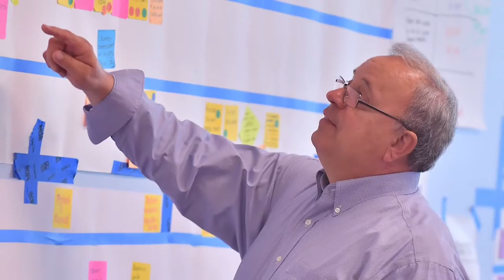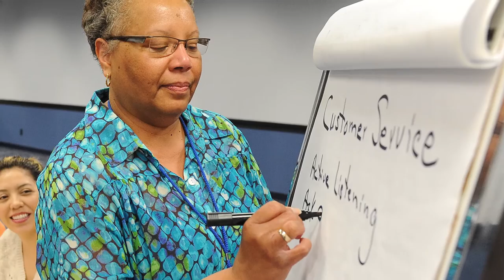National Interstate Insurance Company Testimonial Video with Kristin Bisco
National Interstate Insurance Company and Kent State University continue to deliver high-quality talent development programs. Hear from Kristin Bisco, Talent Development Manager, on her experience working with The Center for Corporate and Professional Development.